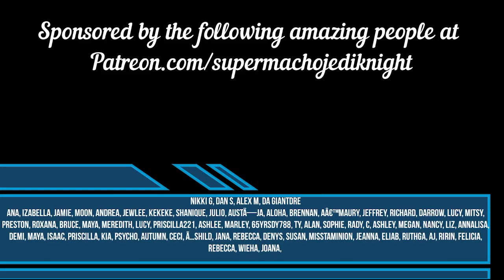FEUERSCHWANZ I See Fire Reaction